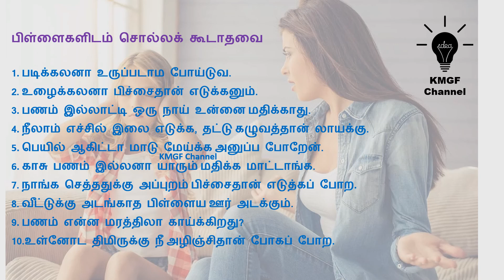பிள்ளைகளிடம் சொல்லக் கூடாதவை..!!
KMGF Channel